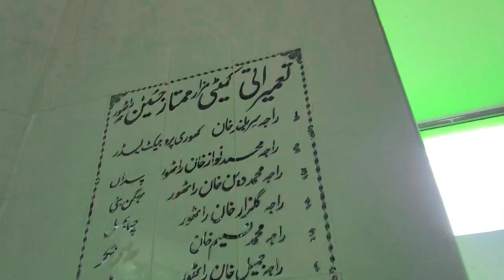Former Prime Minister Azad Kashmir's house and shrine || Alot of fruite in this village || RFK Vlogs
Raja Mumtaz Hussain Rathore (Ex. Prime Minister Of AJ&K)was a great politician of Azad Kashmir. He was an honest, intelligent and poor loving leader of Kashmir. The people of Kashmir and Pakistan not only honored but also loved him heartedly and never forget in their lives.
Raja Mumtaz Hussain Rathore was Prime Minister of Azad Kashmir. His tenure as a Prime Minister went from 29 June 1990 to 5 July 1991. He was from the village Pullangi (Dhara Rajgan) Tehsil and District Hevali,(Kahutta) AJK. His father was a landlord. He got his early education from his home town school and Government Boys High School Soli (Bangharbani) Hevali. Later on he got further education from various cities colleges and university i.e. Mirpur, Lahore and Karachi.

He belonges to the Rathore Family of Poonch, which migrated from Indian (Jodhpur) in the 15th century.